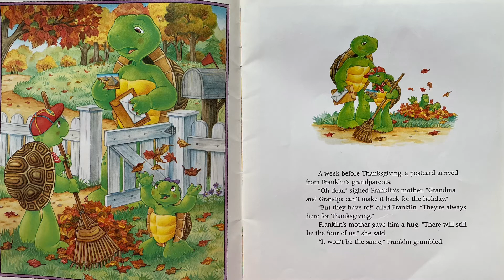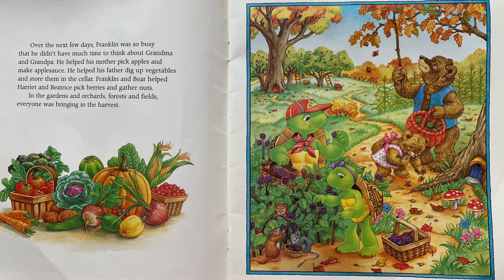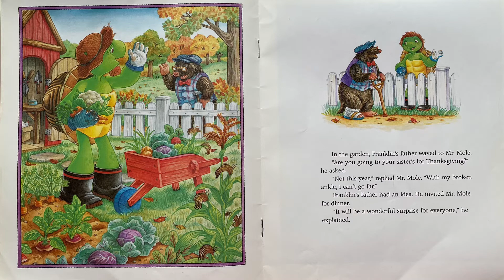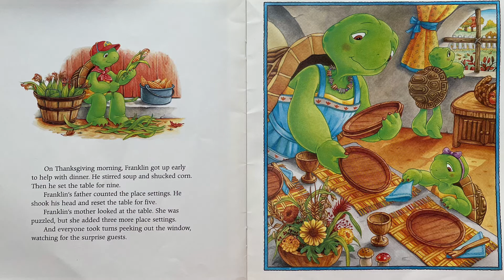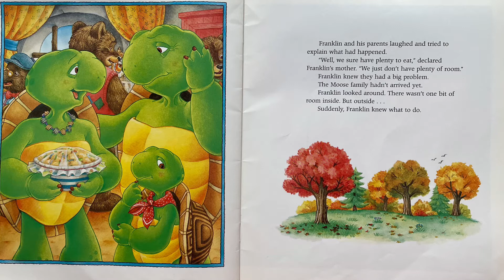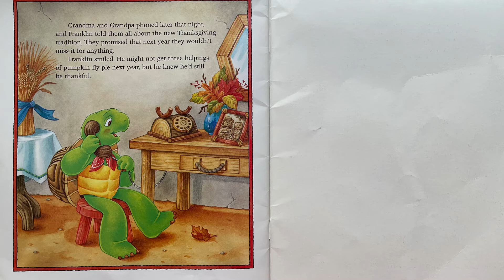Franklin’s Thanksgiving- Read Aloud | Paulette Bourgeois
Franklin's Thanksgiving